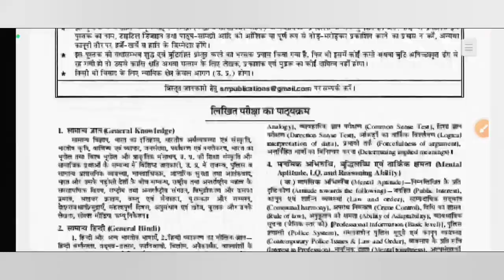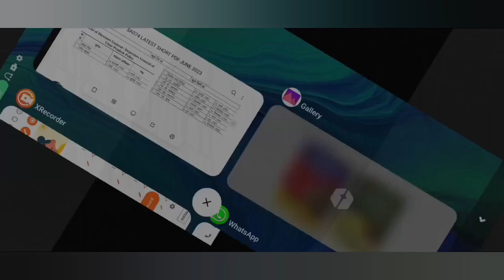up police mock test मे कैसे स्कोर बढ़ाएं//up police best mock best AIR के साथ/uppolice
COMBO PACK
PRACTISE SET
FLIPKART